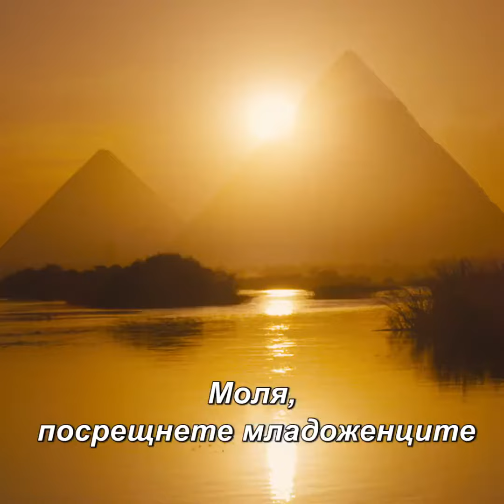Смърт край Нил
Скоро в Cinema City България